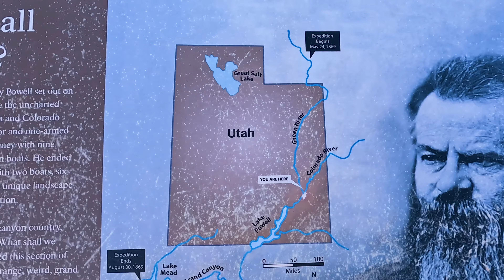Utah’ın Ən Böyük Milli Parkında Gözəl Bir Gün!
ABŞ Səyahətimiz davam edir.

Bu videoda, Canyonlands Milli Parkının möhtəşəm mənzərələrini sizinlə paylaşırıq. Island in the Sky bölgəsindəki nefəs kəsən mənzərələr, Utah’ın ən böyük milli parkında keçirdiyimiz gözəl günü əks etdirir. Bizimlə birlikdə bu inanılmaz təbiət möcüzəsini kəşf edin.
Ümid edirik videomuz xoşunuza gələcək. Xoş seyirlər!

Hər Həftə Yeni Video İlə Qarşınızdayıq!

Bizə dəstək olmaq üçün kanalımıza abunə olmağı unutmayın !!!

Directed by: Mustafa Aslanov & Sitare Aslanova